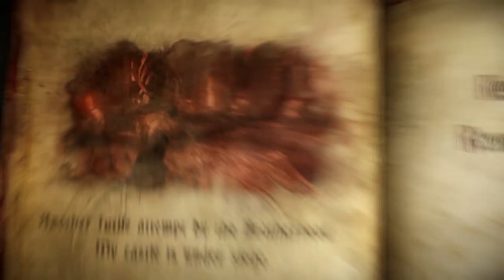Zagrajmy w Castlevania Lords Of Shadow 2 #01 - Krótki tutorial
►Chmielowe Koszuleczki - chmieluplay.cupsell.pl
Zagrajmy w Castlevania Lords Of Shadow 2 lub jak kto woli Let's Play Castlevania 2 Lords Of Shadow PL to nowa seria którą postanowiłem nagrać na swoim kanale. Po świetnej pierwszej części nadszedł czas na powrót Gabriela lub jak kto woli w tej części Drakuli.
Cała seria będzie oczywiście nagrywana w Full HD , a grę nagrywam z ps3 z racji na to że niestety nie wyszła na ps4. Tytuł mimo tego że zgarnia słabe oceny mam bardzo dobre nastawienie do tej gry i liczę że pobije pierwszą część. Odcinki będę się starał wrzucać codziennie naprzemiennie z Thiefem oraz Wiedźminem 2.Mam nadzieję że seria przypadnie wam do gustu, a tym czasem życzę miłego oglądania!
►W dzisiejszym odcinku:
Przechodzimy tutorial.
►Twórca konceptu miniaturek:
JankielFX